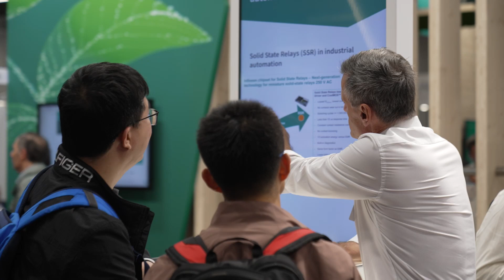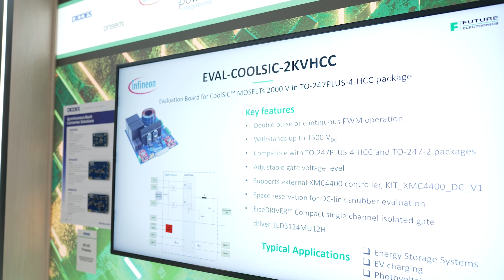How the Future Looks Working Together with Infineon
Infineon's Kate Pritchard and Future Electronics' Riccardo Collura sit down for an in-depth discussion on Wide Bandgap products and how our partnership is sure to powerup new designs.